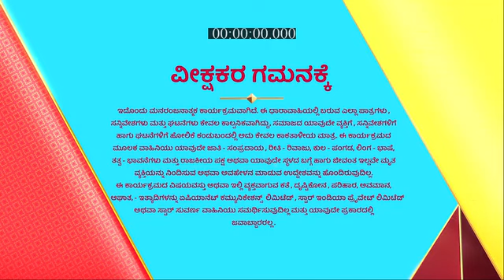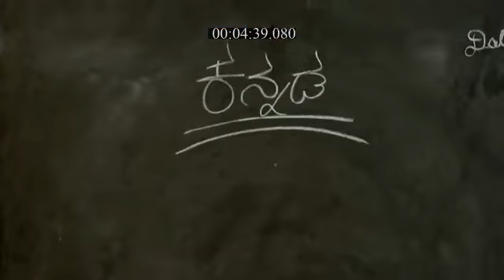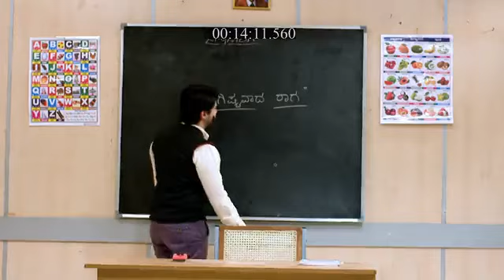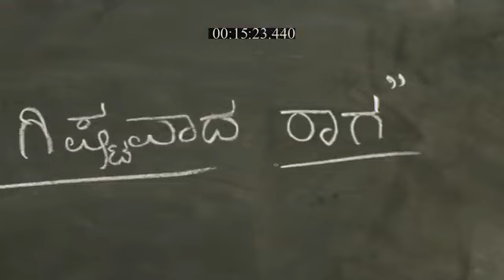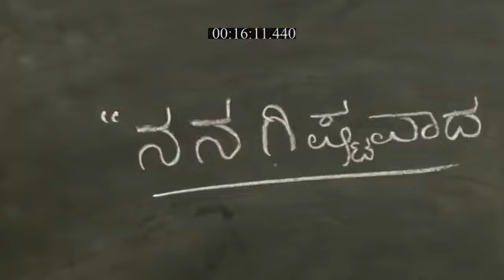Manasella_Neene_S1_E348_EPISODE_Reference_only.mp4